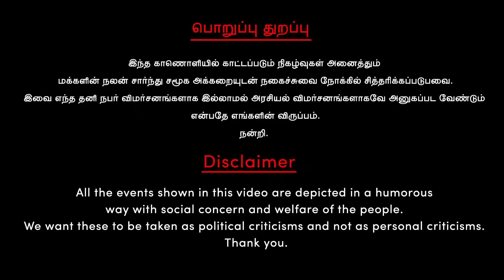சிறைக்கு செல்லும் அமைச்சர் பொன்முடி | DMK Fails | Ponmudi I MK Stalin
மக்களுக்கு கொடுத்தால் அது பிச்சையாம், இவர் வாங்கினால் அது நிதியாம்

                                     பொறுப்பு துறப்பு